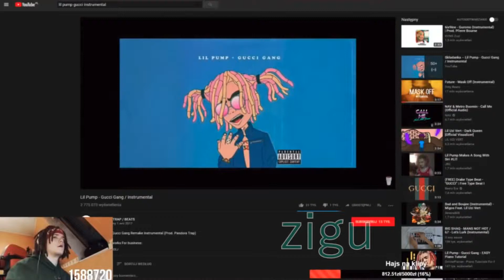multi ft.lil pump ft. klocuch gucci kruci gang